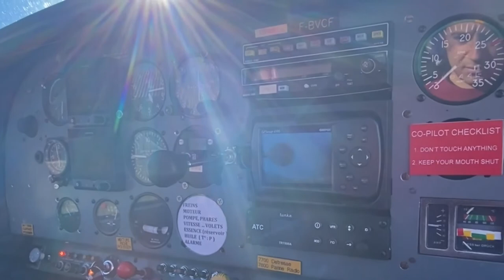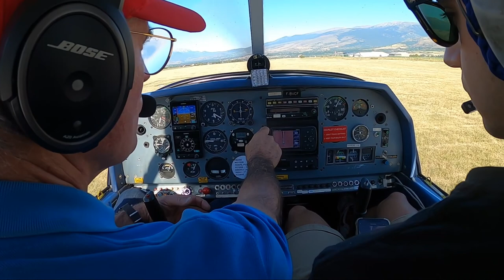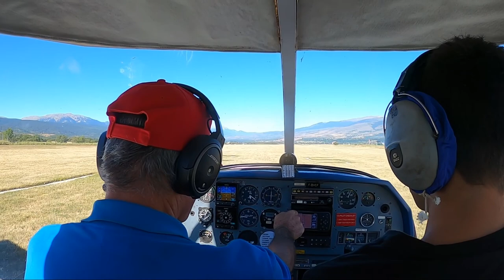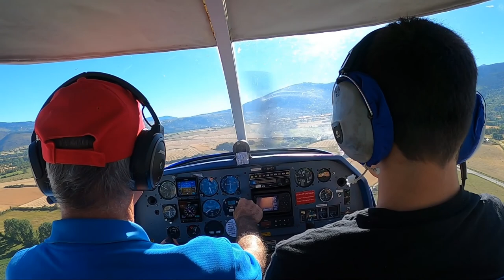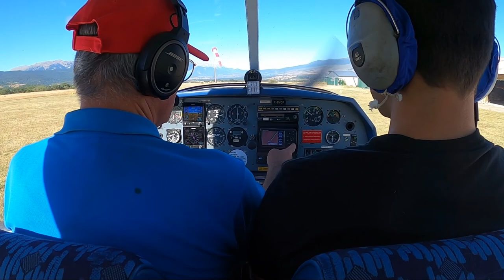Volar 80 Anys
Un tomb per l'alta Cerdanya i el Capcir